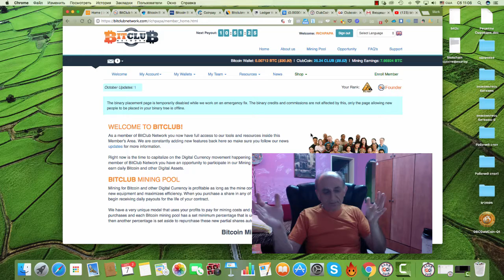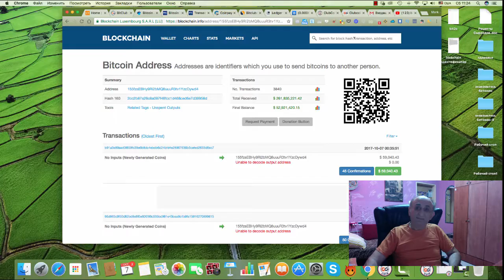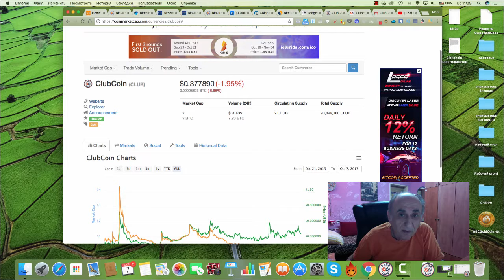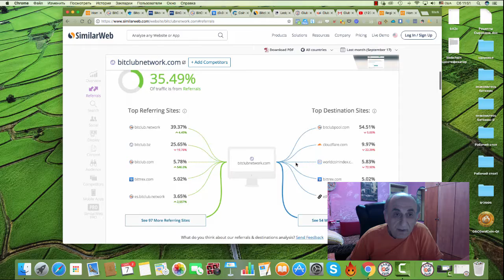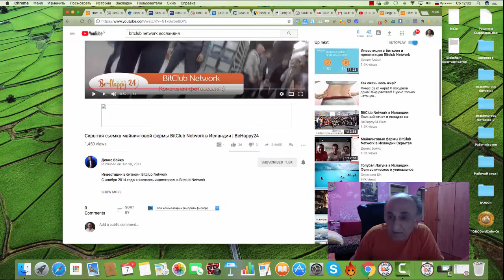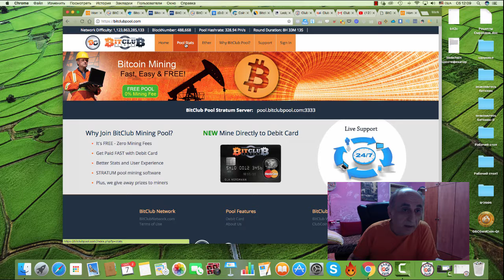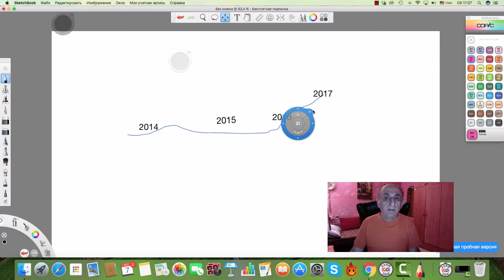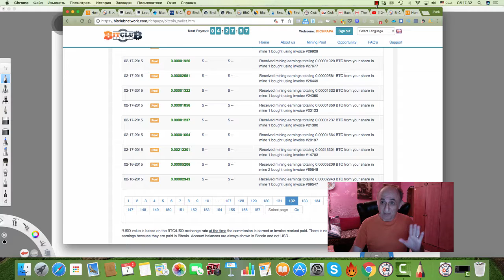עובדות על ביטקלאב נטוורק15